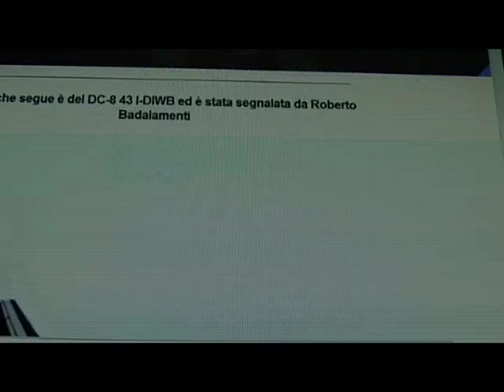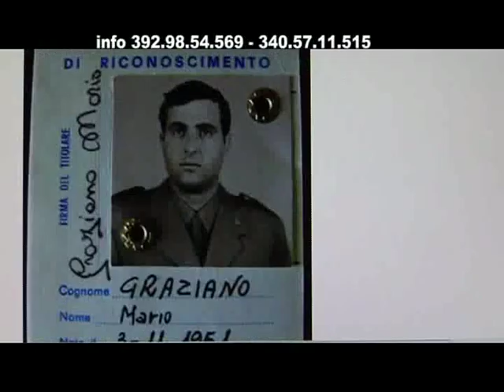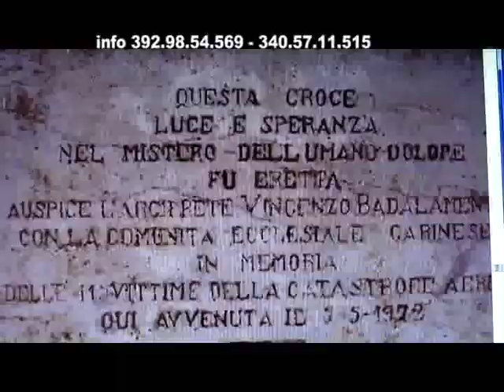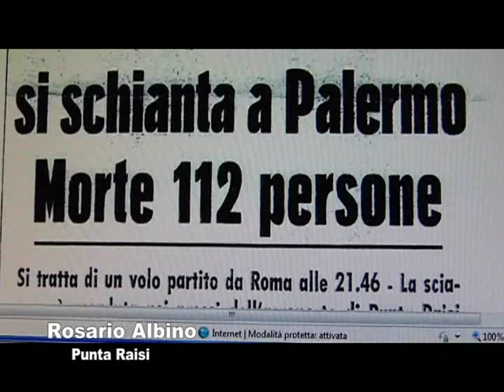PUNTA RAISI.ROSARIO ALBINO.VIDEO UFFICIALE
Video ufficiale di ROSARIO ALBINO "punta raisi" brano tratto dal nuovo lavoro discografico "'na storia cu tte" una storia vera che accadde nel 1978 a PALERMO.